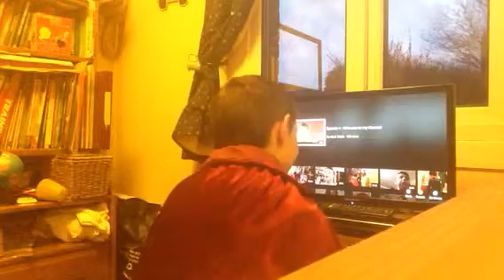Reacting to Old Videos! 50 vids special